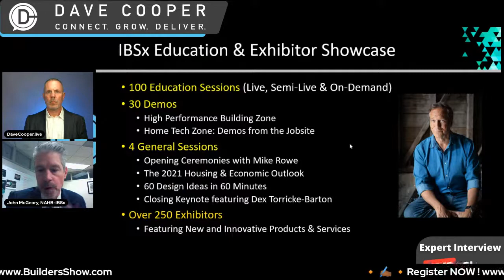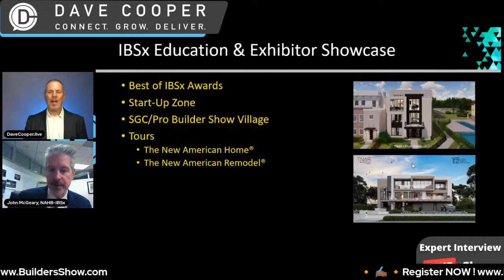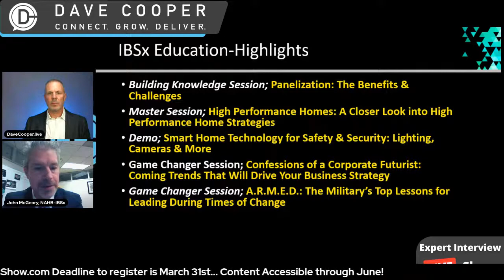Construction Efficiencies into Your Residential or Commercial Business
A ⭕️ R O U N D T A B L E Round-Up with Greg Ugalde, GMB, CGP Immediate Past Chair of National Association of Home Builders... Picking up where we left off on Defining Construction Efficiencies...the conversation we started with Brittanie Campbell-Turner, Gerard “Gerry” McCaughey and Henry Mickleburgh... How are YOU achieving optimal efficiency in your residential, commercial or OffsiteConstruction business? What makes up the formula for construction efficiency? How can you learn MORE about creating a successful building business and trends driving the future of construction?